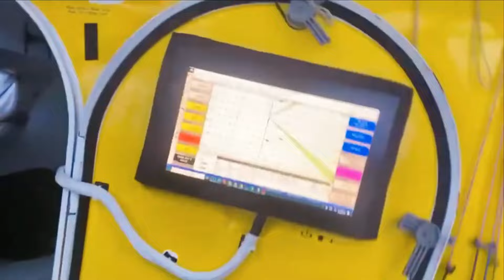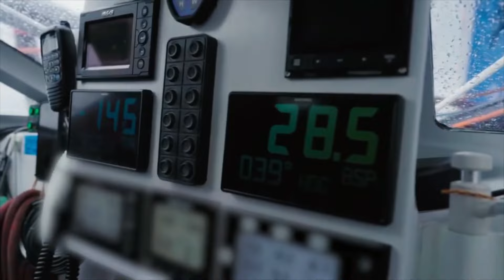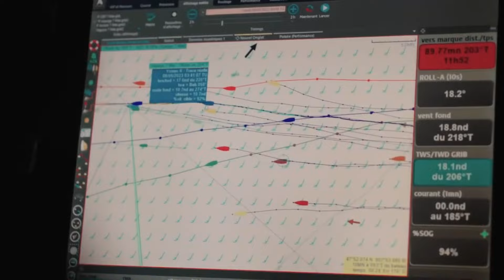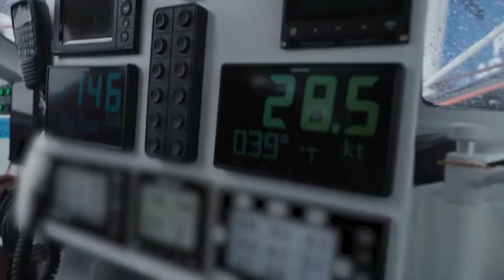IMOCAs Leg #1 Guyader Bermudes 1,000 Brest to Fastnet Rock. Report and Onboard Footage (Eng Subs)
This Guyader Bermudes 1000 Race is unique because it is the first time this race has included Onboard Reporters on the boats. We are seeing the co-skippers trimming sails, or changing sails on the foredeck, moving the stack, pulling on their foul weather gear, studying the weather on their onboard computers, or discussing tactical options. We are also getting a flavor of how the boats are going, with onboard shots often showing rival crews close by, as the Imocas make their way around the first course of the 2023 IMOCA GLOBE SERIES season.